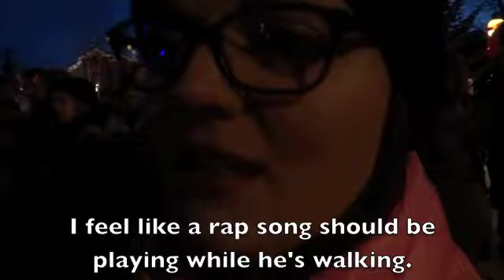Adventures in Breckenridge, Colorado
Take a break from finals to watch my family get crazy in the resort town of Breckenridge, Colorado.  We ride gondolas, struggle with math, and watch badass Santa strut through town.

The song in the video is The Chase is On by Hoodie Allen.  I do not own or claim to own any rights to the song.